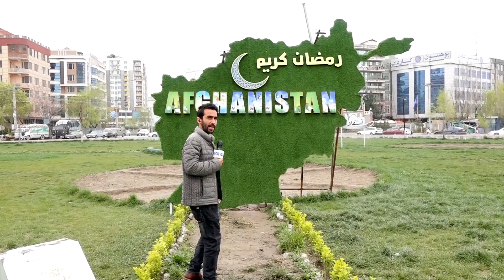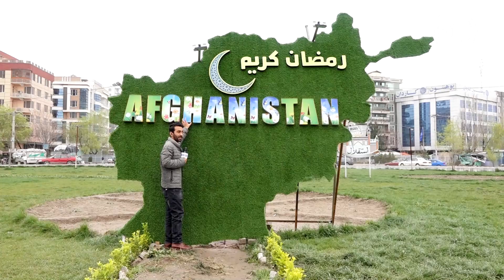Beautiful view of Afghanistan map in Parwan 2 Sqaure/نمای زیبای نقشه افغانستان در چهارراهی پروان دوم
Beautiful view of Afghanistan map in Parwan 2 Sqaure, Kabul
نمای زیبای نقشه افغانستان در چهارراهی پروان دوم، کابل